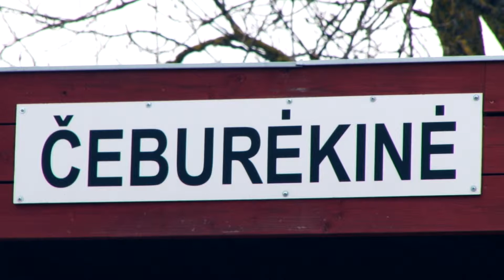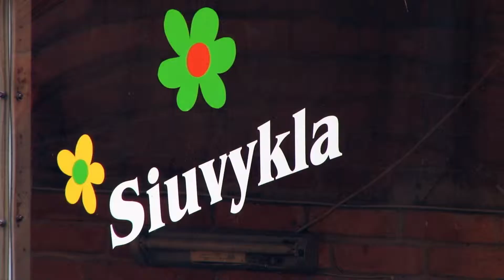Pataria ekspertas: kaip įkurti savo verslą?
Turbūt ne vienas esame pasvarstę apie nuosavo verslo kūrimą. Pasirodo, tam visai nebūtinos didelės investicijos ar unikali idėja.